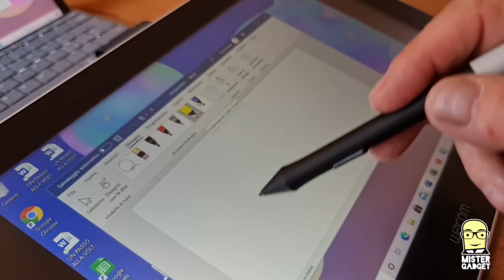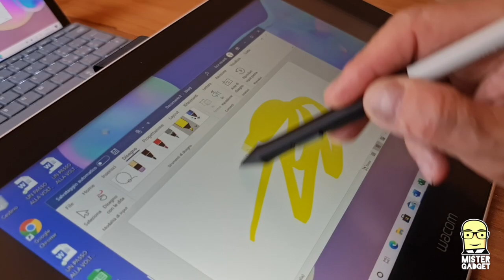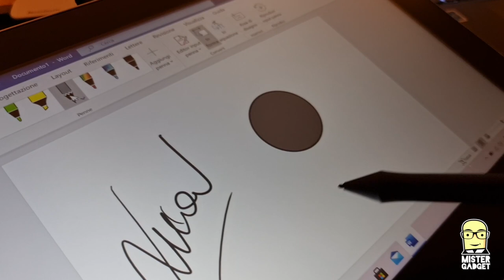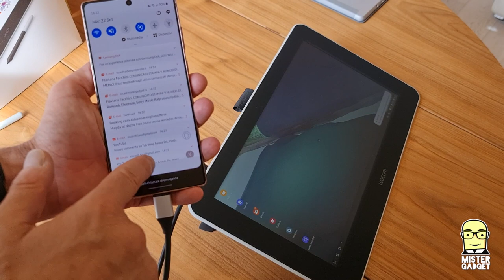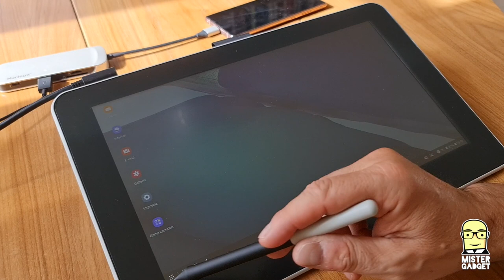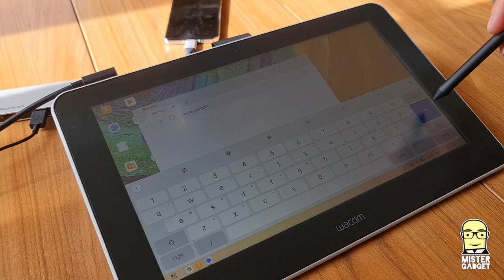Wacom One, la tavoletta per chi insegna, per chi studia e chi lavora!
Anche questo video appartiene alla serie "non si vive di solo smartphone", per questa ragione vi presento un dispositivo molto interessante, utile per chi studia, per chi insegna e anche per chi avvia un'attività professionale nel campo della grafica.

Wacom One arriva da uno dei produttori più prestigiosi di questo tipo di dispositivi, funziona con la Mac, con Windows, ma si può anche collegare agli smartphone Android Samsung e Huawei, che hanno soluzioni "desktop" integrate, quando connessi ad un display.

Il vantaggio di questo prodotto è che il suo prezzo è fortemente competitivo rispetto agli altri modelli in circolazione; la risoluzione del display è più bassa, ma questo svantaggio si compensa con il posizionamento più vantaggioso.